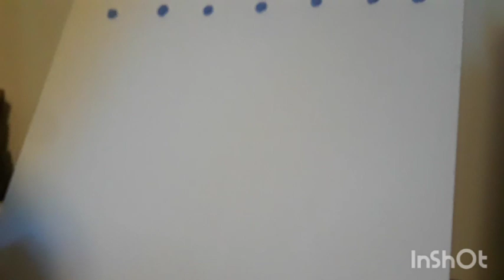Blossom Tree painting acrylic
I made a blossom tree painting.
Steps |
          V
For this, you need 3 or 4 different kind of paintbrushes. Than the paint will be:

Cobalt blue=top sky
Ultramarine blue=bottom sky
Titanium white mixed with vermilion=Blossom leaves
Viridian mixed with hooker's green=grass
Raw umber=tree trunk
Titanium white=clouds

To make the tree leaves like i did, just grab tissue paper/not used, toliet paper/not used, or a rag cloth/not used to make the leaves like i did in the video.
DO NOT USE ANY USED toliet paper, tissue, or rag cloth cause it will make the painting have nasty spots on the painting AND whoever touches the painting where the nasty spots are could get sick.